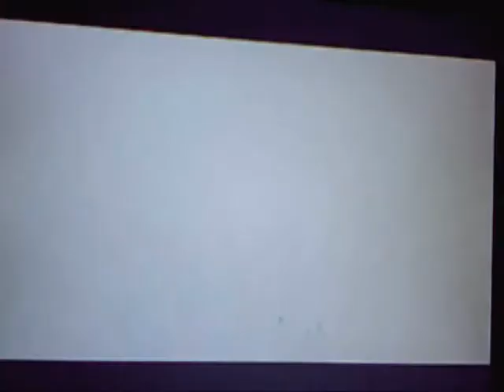Tales of Vesperia-Boss:Yeager 1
System:Xbox 360
Normal Mode
1st Playthrough